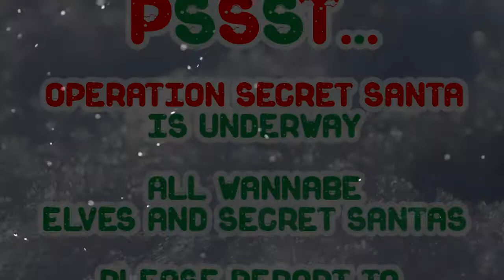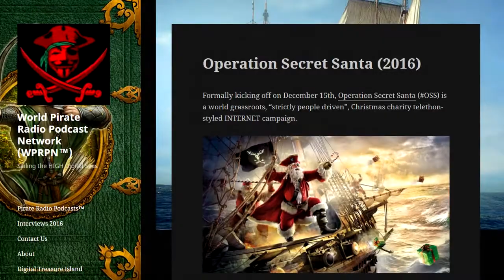Operation Secret Santa™ (2023)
Formally kicking off on December 15th, "Operation Secret Santa™" (OSS2023) is a world grassroots, "strictly people driven", Christmas charity telethon-styled INTERNET campaign.

Referral marketing (or what is otherwise known as "word of mouth") is central to its functioning; with ALL money, donations and the like going DIRECTLY to the needy, who are selectively sponsored.

The 5 main categories of participants we are LOOKING for include:

1) "LIVE" streaming WEB show hosts, guests, speakers, producers, promoters & performers

2) "Operator" ELVES (making their lists & checking them twice)
3) AUCTION Participants

5) people in ANY place across the world who find themselves in need.

This year's organizers are presently working on mobilizing & building upon our past years successes. Donation limits are capped at a suggested price value of $1000.